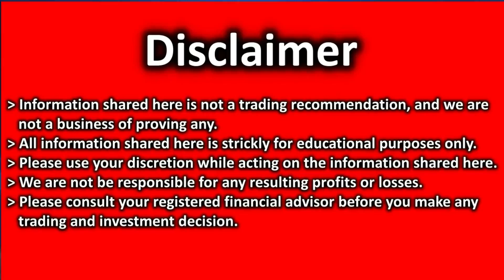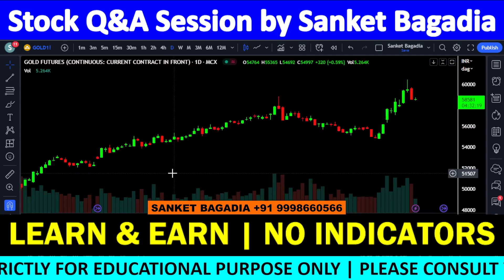GOLD Technical Analysis | GOLD CHART ANALYSIS | GOLD Target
GOLDow:

Welcome you All to My YouTube Channel, Here I will be Providing Latest  Market Techniques and Strategies that could help you Earn Good Profit.

GOLD में मौका, खरीदने का या बेचने का ??

Multibagger s 2022 India, Multibagger s 2022 India, Multibagger s 2022 India Latest, Multibagger  For Long Term Investment, Multibagger s 2022 India Cnbc,